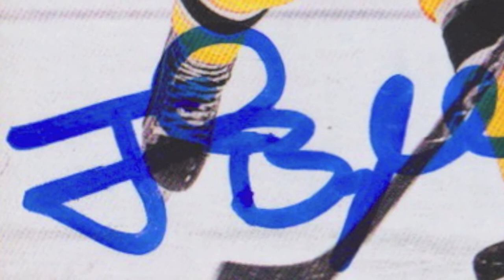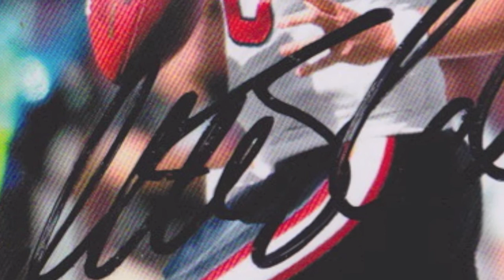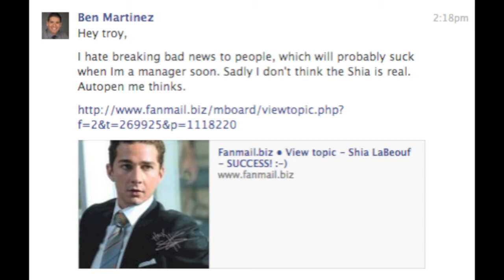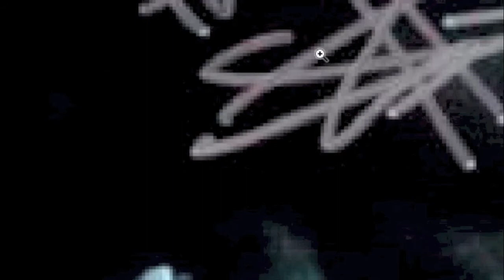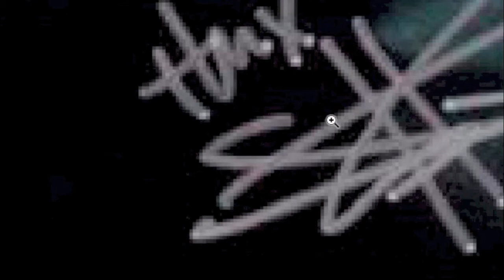Troy's TTM Thursdays - 1/31/2013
Join me as we take a closer look at the autographs I got in this past week.  I even walk you through picking apart my Shia LaBeouf autopen!  Other graphs are Matt Schaub, Johnny Boychuk, Jesse McCartney and Noah Wyle.